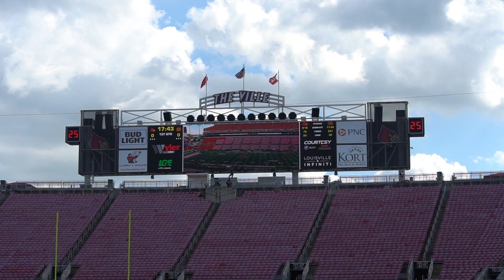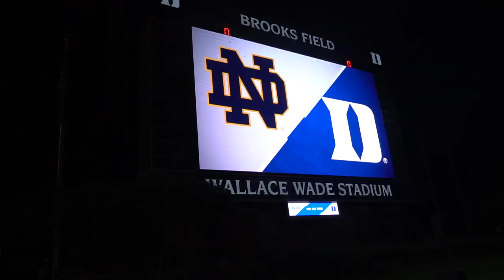The Raw Files:2019 | Notre Dame Football 2019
IrishSportsDaily.com